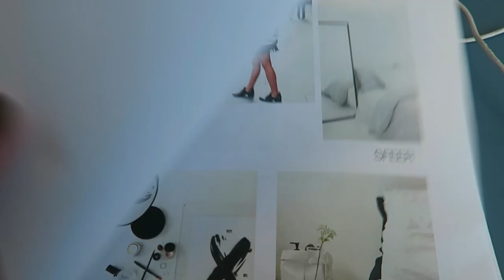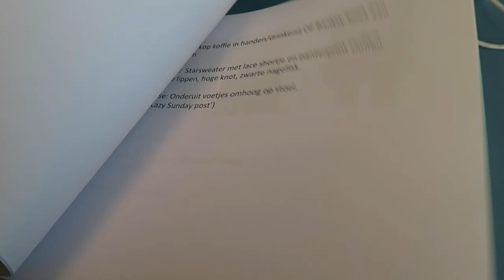FOTOSHOOT | IMAANI NOELLE VLOG #26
Vandaag heb ik weer een nieuwe video voor jullie, veel kijk plezier!

Snapchat, Instagram : imaani noelle